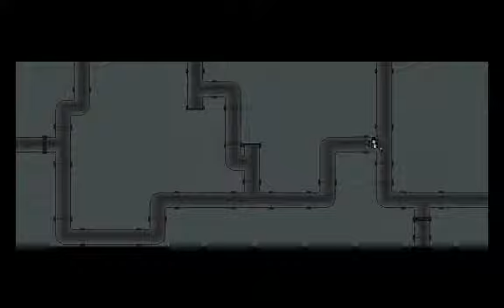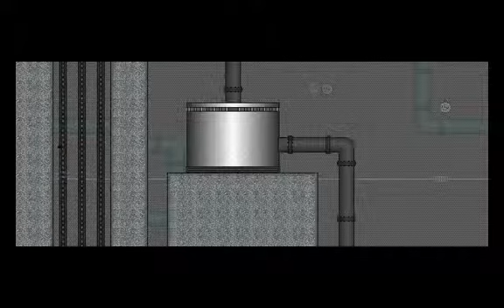Knytt Stories: I Dreamed of the Sky II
Second part of this great Talps' level!